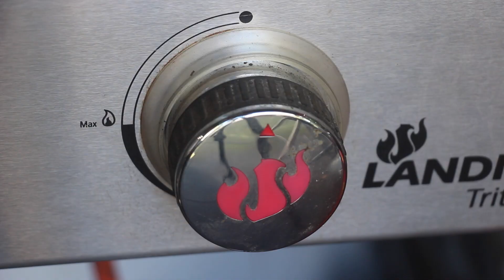KATSU SANDO - JAPANISCHES SCHNITZEL SANDWICH SELBER MACHEN - deutsches BBQ-Video - 0815BBQ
EIGENWERBUNG:
MEIN NEUES BUCH "Ja, Ich grill: SMOKER" - JETZT ERHÄLTLICH

1 $ Basic Membership – dein Name am Ende eines Videos
10 $ MERCH MEMBERSHIP – alles von oben + 0815BBQ-merchandising
20 $ RUB MEMBERSHIP – alles von oben +  5 0815BBQ Rubs in einem Paket
50 $ LIKE A BOSS MEMBER  alles von oben + ein großes Paket Merchandising

ZUTATEN:
4 Schnitzel
150 ml Shio Koji
1/4 Spitzkohl
0,5 TL Salz
Abrieb und Saft einer Zitrone

100 ml Ketchup
50 ml Worcestersauce
1 TL Sojasauce
1 TL Dijonsenf
1 Prise Chiliflocken

100 g Mehl
2 Eier
100 g Panko

8 Scheiben Toastbrot
4-6 EL Mayonnaise